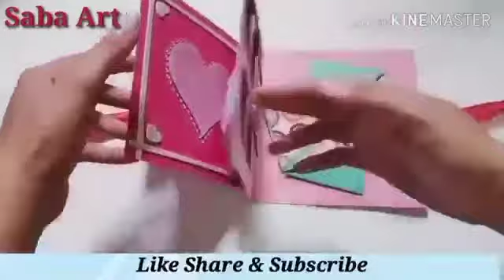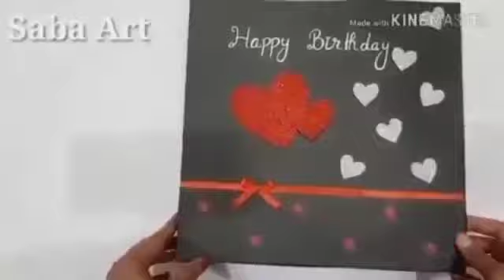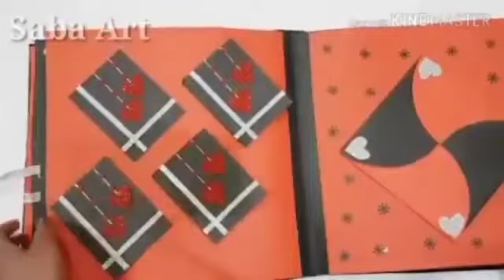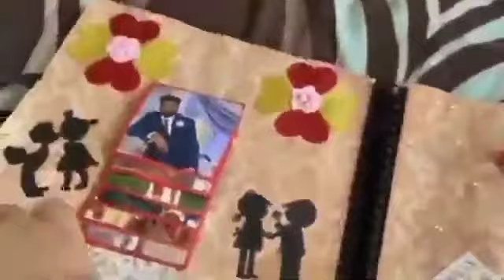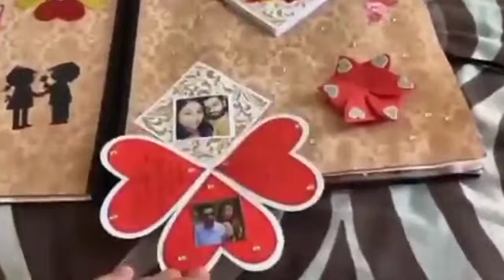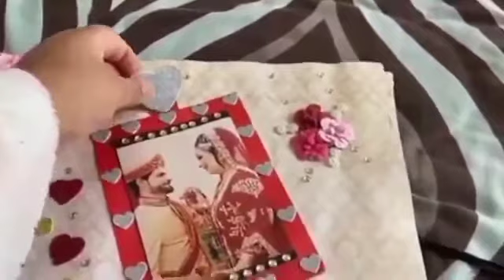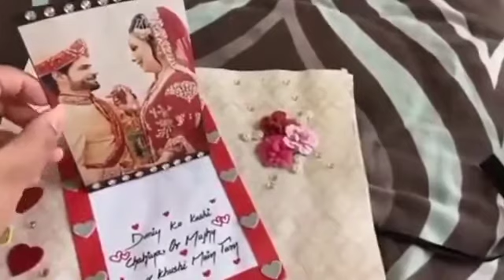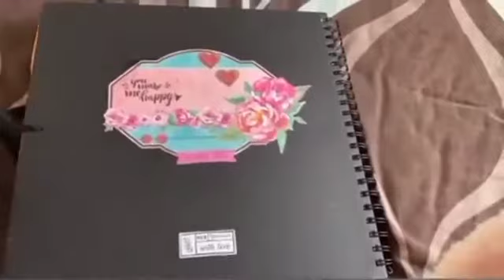4 Special Scrapbooks For Birthday || Birthday Scrapbook For Best Friends...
How to make paper craft ideas ' Handmade Gifts ' Scrapbook 'paper Origami ideas ' Boyfriend special Gift & other.